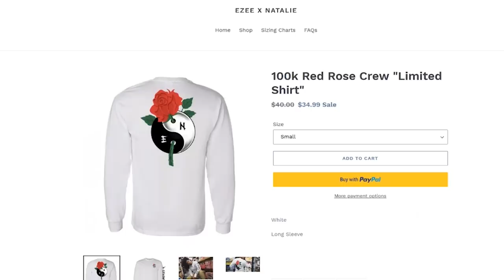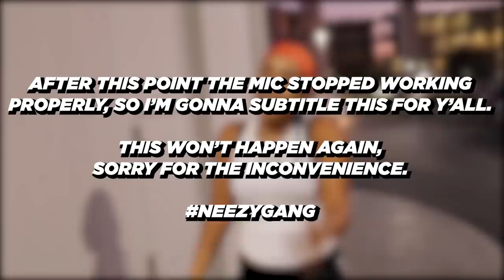Turning Into My *Stud* Best Friend (Flirting with Girls!)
Pleas watch our ads so we can continue to make great videos!